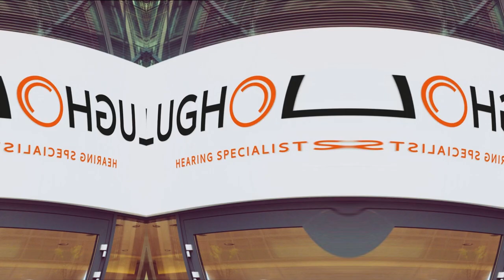#083 Ben Duffy | Vision Barber Shop | Tim Marner® Podcast Show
Meet Ben Duffy, the creative genius behind **Vision Barbers** nestled in the heart of Manchester's vibrant Ancoats community! Ever dreamed of a haircut that feels more like a rejuvenating experience? Look no further! Ben, with over a decade of expertise in the hair game, Ben has made it his mission to create a haven where style meets relaxation.

Ben's journey began at 15, and he's been shaping hair and lives ever since. His vision was simple: a chilled-out space where you can leave the stress at the door and embrace a new you, one haircut at a time.

Yet, beneath his creative spirit, he grappled with the silent struggles of mental health. The journey wasn't easy; there were moments of self-doubt and uncertainty, but Ben refused to be defined by his challenges. Instead, he embraced them as changes for growth.

Ben stands tall, not just as a successful entrepreneur, but as an inspiration to others. His story reminds us that with courage, perseverance, and a dash of creativity, we can conquer even the most daunting challenges.

Stay sharp, Manchester!

We're Tim Marner® an award-winning branding agency in Bolton driven by our love for creating and transforming businesses and people so they can make an impact on the planet.